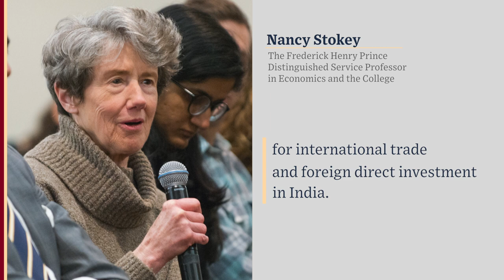Chief Economic Advisor to the Government of India Arvind Subramanian on Economic Growth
Arvind Subramanian, Chief Economic Advisor to the Government of India, answers questions on economic growth posed by Nancy Stokey, the Frederick Henry Prince Distinguished Service Professor in Economics and the College at the University of Chicago.